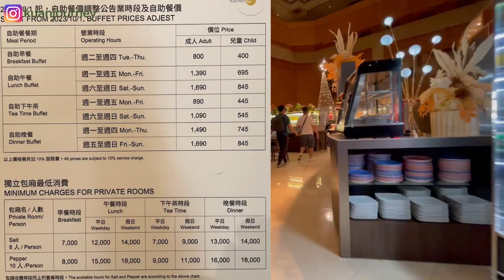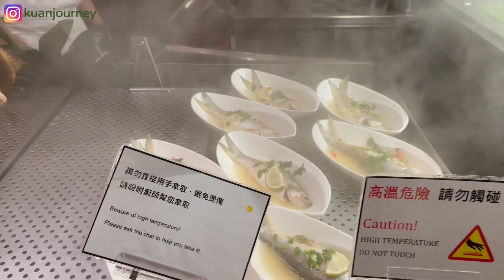台北｜美食｜喜來登飯店｜吃到飽自助餐｜十二廚｜舒芙蕾｜海鮮生魚片｜鮮嫩現煎牛排｜善導寺站2號出口｜平日午餐TWD1,390+10%｜罐罐美食日記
/ ikson
 / iksonmusic
TikTok: Credit is not necessary if the tracks are added in TikTok
Podcast: For free use credits should be voiced